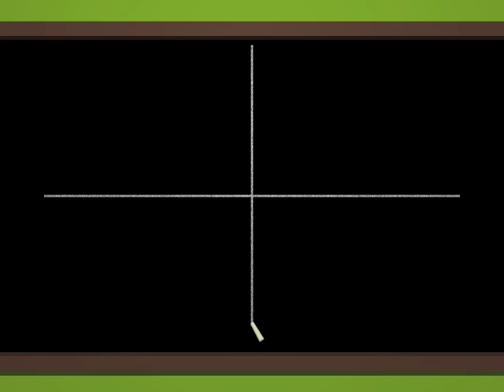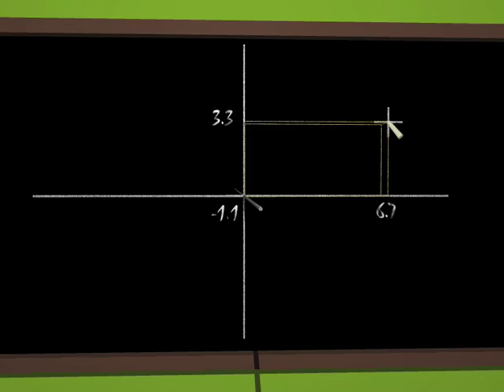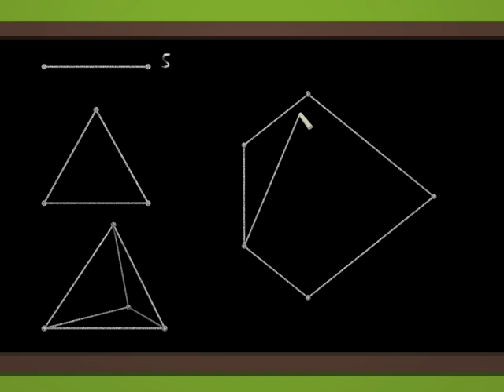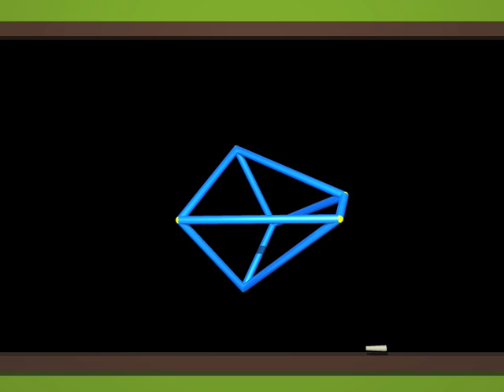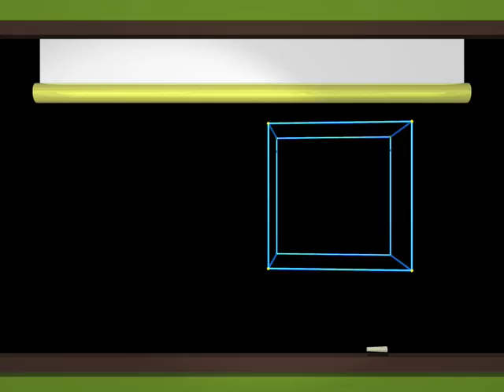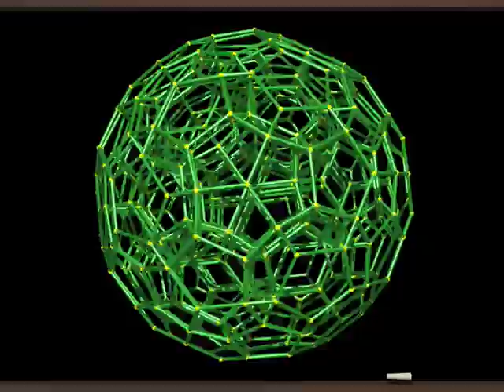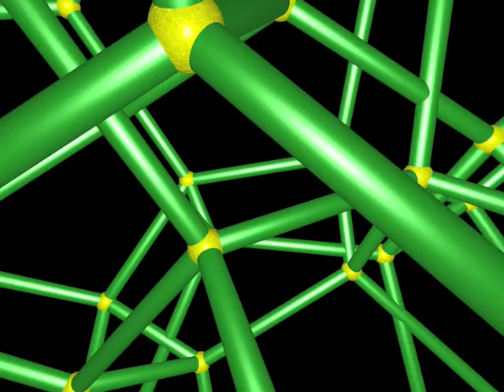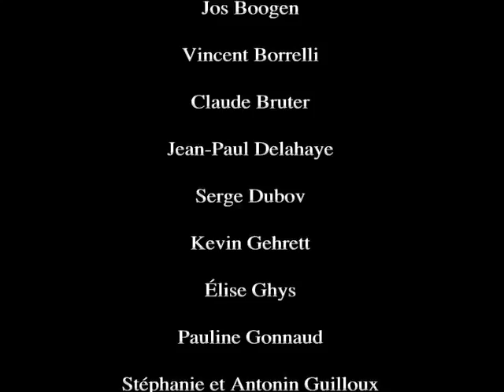Dimensions 3 italiano